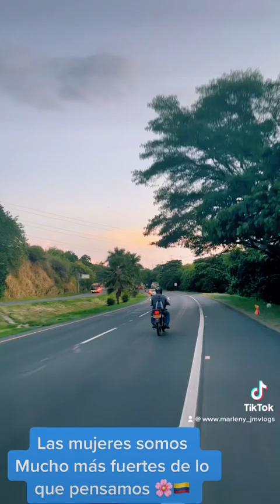las mujeres somos más fuertes de lo que pensamos